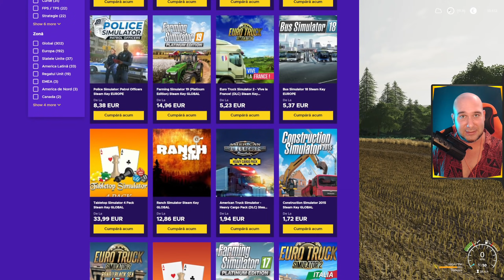Am luat tractorul lui Jeremy Clarkson! ITALIA FS19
➤Foloseste codul BARBA pentru o REDUCERE de 3% pentru toate simulatoarele!

➤ENEBA.com - Cel mai tare magazin de Joace (PS4, Xbox, PC)! Foloseste codul BARBA pentru o reducere de 3%!
➤PRIMESTE 1 EUR EXTRA! Inregistreaza-te aici